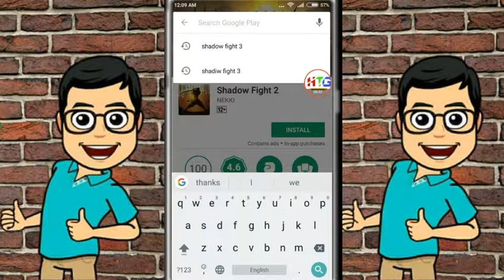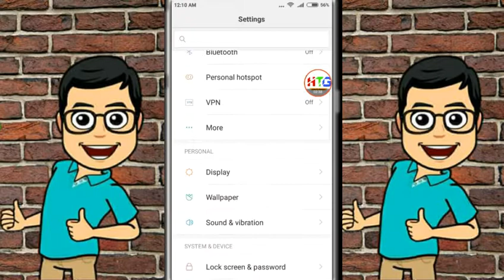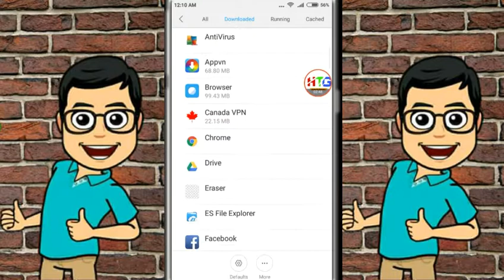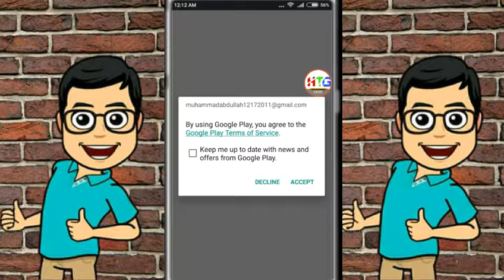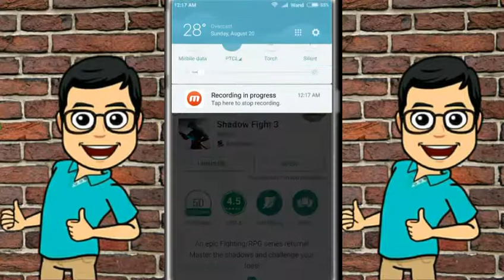How To Download Shadow Fight 3 From Google Play Store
What's up Friends Today I am gonna showing how To Download Shadow Fight 3 From Google Play Store on Android phone! so watch the video carefully till the End make shure Hit the like button and Subscribe my channel!!

‌Shadow Fight 3 Download Link……

‌Tekken 7 link:-

Requirement:- You must need 4.4.2 kitkat or up ۞۩ஜ๑▬▬▬▬▬▬▬▬▬▬▬▬
S...u...b...s...c...r...i...b...e..☺.

THANKS for opening the description, and watching the video!

Download google play store shadow fight 3
Fix shadow fight 3 this item is not available in your country
Shadow Fight 3 on android
Shadow fight 3 gameplay
shadow fight 3 best vpn
Shadow fight 3 on google play store